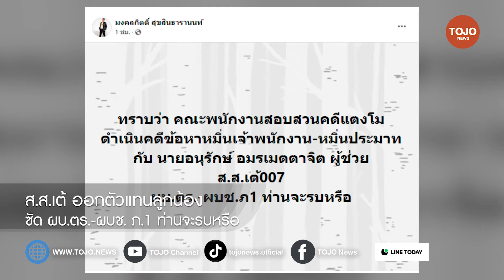ส.ส.เต้ออกตัวแทนลูกน้องท้าผบ.ตร.-ผบช.ภ.1ท่านจะรบหรือหลังตำรวจจ่อฟ้อง ซัดคนของตนไม่เกี่ยว l TOJO NEWS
ส.ส.เต้ ออกตัวแทนลูกน้อง ท้า ผบ.ตร.-ผบช.ภ.1 ท่านจะรบหรือ หลังตำรวจจ่อฟ้อง ซัดคนของตนไม่เกี่ยว l TOJO NEWS